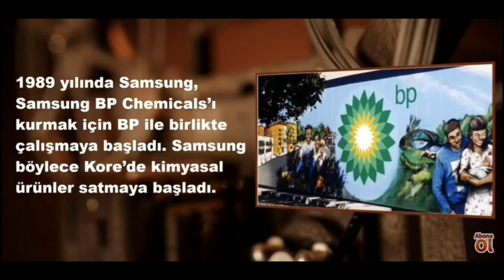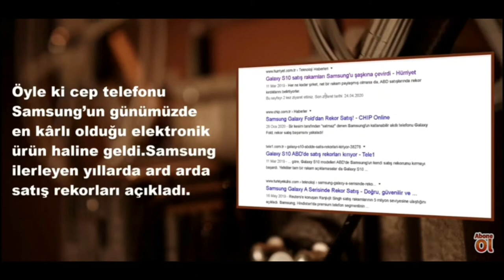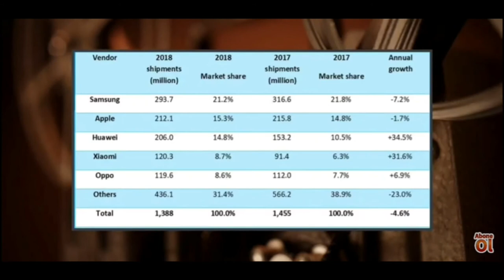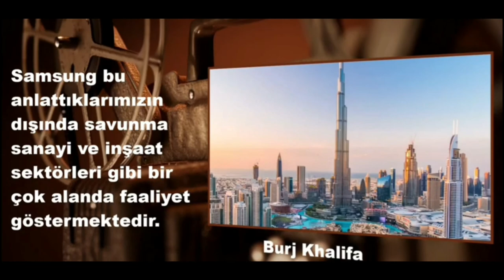SAMSUNG'UN HİKAYESİ .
TEŞEKKÜRLER;3 Dk Bilgi

samsung m51,
samsung a51,
samsung a71,
samsung m31,
samsung s20 fe,
samsung s20,
samsung a21s,
samsung a31,
samsung a50,
samsung a7,
samsung a11,
samsung a70,
a samsung a71,
a samsung a51,
a samsung a80,
a samsung a50,
a samsung a70,
a samsung a30,
a samsung a31,
a samsung a21s,
samsung bts,
samsung blackpink,
samsung bulaşık makinesi,
samsung bluetooth kulaklık,
samsung bts reklam,
samsung bildirim sesi,
samsung bilgisayar,
samsung bulaşık makinesi kullanımı,
mob samsung,
gw732kd-b samsung microwave,
samsung b110,
samsung b313,
samsung b,
samsung b die,
samsung b355,
samsung tab b,
samsung c5,
samsung c7,
samsung crystal uhd,
samsung camasir makinasi,
samsung curved monitor,
samsung c9 pro,
samsung c7 format atma,
samsung curved tv,
a c samsung price,
hdmi type c samsung,
type c samsung phones,
type c samsung charger,
otg type c samsung,
cable type c samsung,
usb c samsung s10,
หูฟัง type c samsung,
samsung çamaşır makinesi,
samsung çamaşır makinesi resetleme,
samsung çamaşır makinesi kullanımı,
samsung çamaşır makinesi sıkma yapmıyor,
samsung çizim tableti,
samsung çamaşır makinesi kalibrasyon,
samsung çamaşır makinesi kilit açma,
samsung çift ekran nasıl yapılır,
samsung duos,
samsung dex,
samsung duos tuşlu telefon şebeke sorunu,
samsung dil değiştirme,
samsung duos format,
samsung downloading do not turn off target,
samsung dan iphone aktarma,
samsung duos imei atma,
samsung sm b110e/d network problem,
samsung sm b313e/d network problem,
samsung sm b110e/d dead solution,
samsung b110e/d phone lock,
samsung b313e/d dead solution,
samsung sm-b110e/d hard reset,
samsung sm-b110e/d headphone problem,
samsung b313e/d network solutions,
samsung e250,
samsung ekran yansıtma,
samsung en iyi telefonu,
samsung ekran görüntüsü alma,
samsung elektrik süpürgesi,
samsung ekran kaydı nasıl alınır,
samsung evolution,
samsung eco bubble çamaşır makinesi,
fit e samsung,
tab e samsung,
reset tab e samsung,
powerbot e samsung,
update tab e samsung,
fit e samsung watch,
samsung galaxy s10e,
a 10 e samsung,
samsung fit 2,
samsung format atma,
samsung fold,
samsung fold 2,
samsung fe,
samsung flip,
samsung format atma j7,
samsung fit e,
f samsung f41,
alaya f samsung,
samsung a107f,
samsung wb1100f,
samsung 532 f frp unlock,
samsung 531 f frp unlock,
samsung a 21 f,
samsung 106 f frp bypass,
zero g samsung,
4.5 g samsung,
olleh g samsung,
gt 19100g samsung,
speed test g samsung,
samsung 5g,
samsung pubg,
hx m101tcb g samsung,
samsung hoparlör temizleme,
samsung hm1500 bluetooth kulaklık müzik dinleme,
samsung hm1500 bluetooth kulaklık nasıl bağlanır,
samsung hava temizleyici,
samsung health,
samsung hileleri,
samsung hafıza temizleme,
samsung hesap silme,
s7 h samsung,
h+ to 4g samsung,
samsung h chowdhury,
samsung tv h line problem,
samsung h 10,
samsung watch,
h+ to 4g samsung j7,
samsung note h,
samsung ıslık zil sesi,
samsung ıslık mesaj sesi,
samsung ısınma sorunu,
samsung ışıklı bildirim,
samsung ışık sızması,
samsung ıg935,
samsung ımeı atma kodu,
samsung ıslık bildirim sesi,
samsung'un apple ı gömdüğü reklam,
samsung klavye ı harfi,
samsung internet paylaşımı,
samsung iphone yapma,
samsung iphone,
samsung imei nasıl atılır,
samsung internet ayarları,
samsung internet durduruldu hatası,
samsung inceleme,
samsung iphone aktarma,
i forgot samsung account password,
i 10 samsung,
i watch samsung,
i phone samsung,
samsung j7 prime,
samsung j7,
samsung j7 prime format atma,
samsung j5,
samsung j7 pro,
samsung j2,
samsung j6 plus,
samsung j5 format,
j samsung j7,
j samsung j7 prime,
j samsung j8,
j samsung j2,
j samsung j6,
j samsung j5,
samsung j serisi,
samsung katlanabilir telefon,
samsung kulaklık,
samsung klavye ayarları,
samsung kanal ayarlama,
samsung kulaklık tamiri,
samsung kablosuz kulaklık,
samsung kutu açılımı,
samsung katlanan telefon,
exo k samsung,
samsung 4k,
samsung 8k,
samsung 4k tv,
samsung k,
samsung galaxy k zoom,
samsung k20,
samsung galaxy k zoom unboxing,
samsung laptop,
samsung level u bluetooth kulaklık,
samsung laptop format atma,
samsung led tv,
samsung logo,
samsung lc24rg50fqmxuf 24,
samsung led tv kanal ayarlama,
samsung lc27hg70qqmxuf,
900 wh/l samsung,
samsung 244 l curd maestro,
samsung 253 l convertible refrigerator,
samsung s10 l,
samsung 324 l,
samsung 198 l refrigerator,
samsung m11,
samsung l,
samsung m21,
samsung m51 pubg,
samsung m31 pubg,
samsung
m samsung series,
a vs m sa
galaxy m samsung,
11 m samsung,
samsung m20,
samsung m 10,
samsung note 8 pubg,
s/n samsung,
samsung s20 ultra,
samsung n,
samsung n 31,
samsung not 9